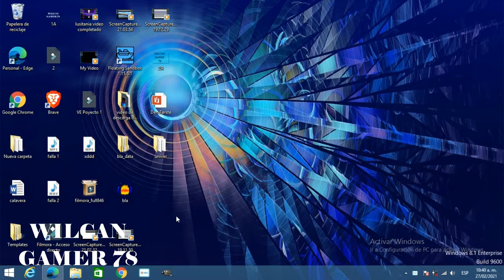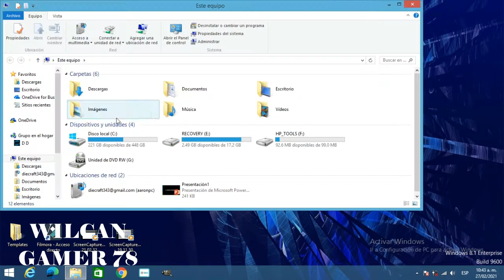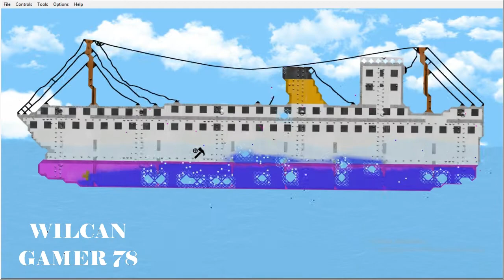Como descargar otros barcos en Floating Sandbox #12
¿Quieres tener barcos que no están en el juego y hundirlos como la Aida Prima o el Carnival Glory entre cientos de barcos más?
Bueno ponte cómodo que hoy te enseñaré, COMO INSTALAR OTROS BARCOS EN FLOATING SANDBOX

¡No te pierdas este increíble speed build ⏲️ del LEGO Titanic! 🚤¡Es una oportunidad única de ver 👀 cómo se armaría el LEGO Titanic 🧩 en tiempo récord!

Gracias a Kasim Eavan por narrar este video :3